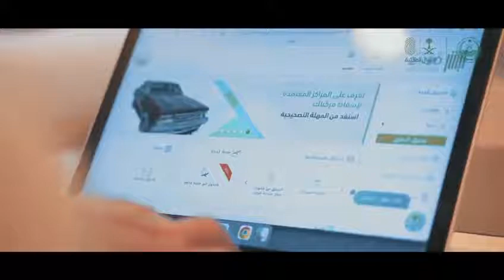رسمياً تجديد الهوية الوطنية عبر منصة أبشر الخطوات إرفاق الصورة الشخصية رفع طلب ال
رسمياً ..

"تجديد الهوية_الوطنية عبر منصة أبشر"

الخطوات:
 - إرفاق الصورة الشخصية
- رفع طلب التجديد عبر منصة
- ستصل إلى المتقدم إلى منزله